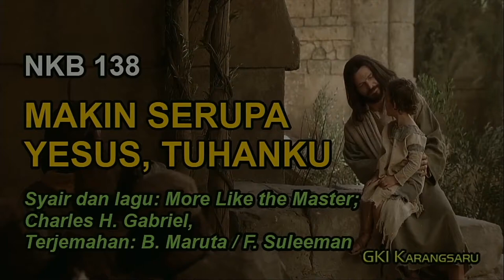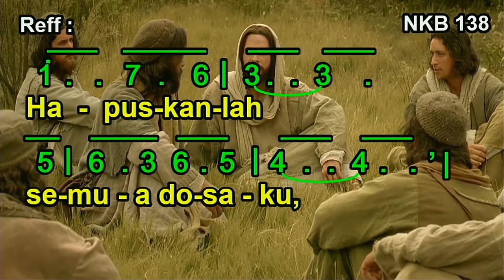NKB 138 – Makin Serupa Yesus, Tuhanku (More Like the Master)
NKB 138 – Makin Serupa Yesus, Tuhanku

Terjemahan: B. Maruta / F. Suleeman